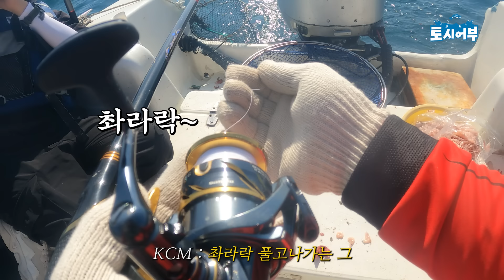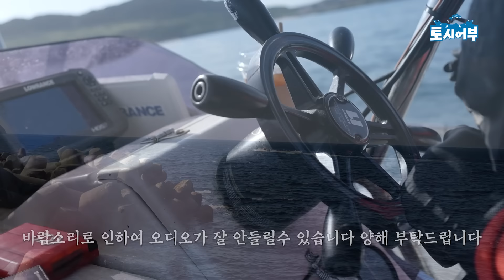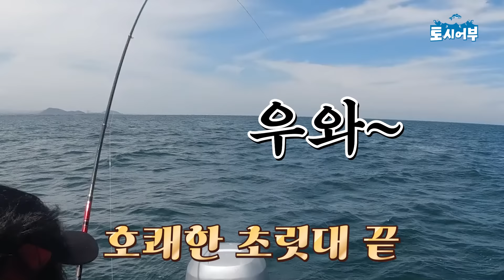벵에돔 낚시로 인생을 배웠습니다🐟구독자 이벤트🐟(토시어부 EP.03)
안녕하모니카 KCM입니다

이번편은 벵에돔을 잡아 보았습니다

무더운 날씨에 시원한 토시어부 보면서 여름을 즐겁게 지내셨으면 좋겠습니다.